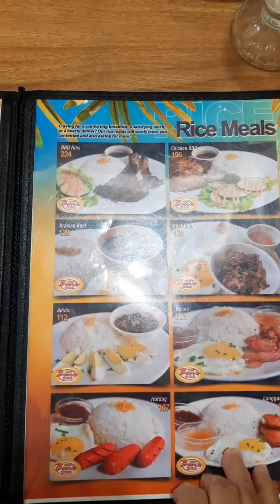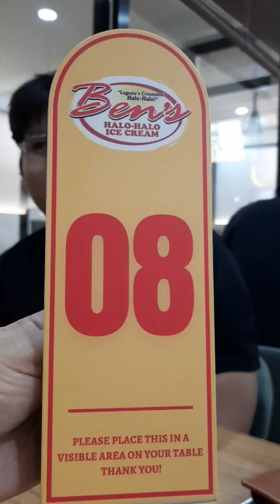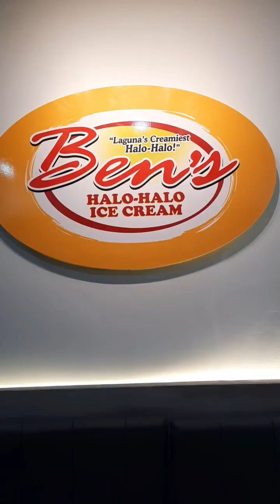Dinner at Ben's Halo Halo at Real Branch General Trias Cavite💖